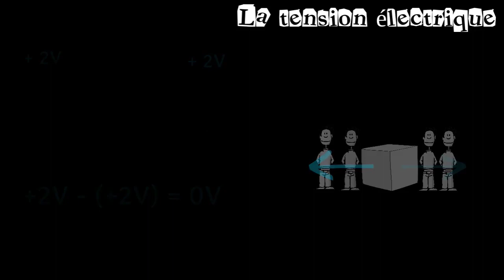Qu'est ce que la tension ? son +🔋 électricité collège : (niveau 4ème et plus)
🔋 Qu'est-ce que la tension  électrique ? Notion de potentiel et analogie pour mieux comprendre.